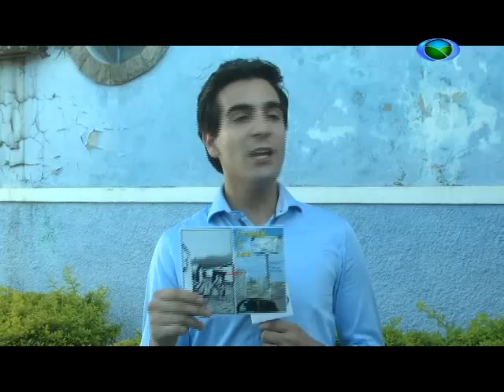Fotógrafo norte-americano lança exposição em Tiradentes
O fotógrafo norte americano Ben Batchelder escolheu a cidade de Tiradentes para a exposição “Tiradentes: Becos e Berços”. Saiba mais detalhes com o repórter Adriano Moura.